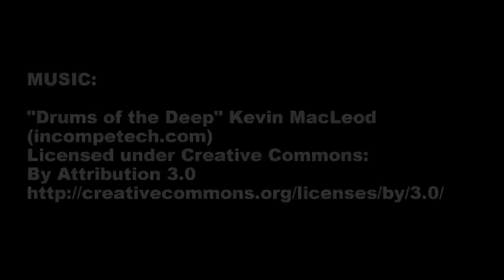Black Ledge Dive - Moosehead Lake 20150425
Exploration dive of area in Moosehead Lake.  Wall dive reaching depth of 90 feet.  Ledge wall dropped off to 120' from about 20' below surface.  Some areas had rock overhangs and outcroppings.  While visibility was excellent, water gets very dark at about 40' and pretty much pitch black beyond.